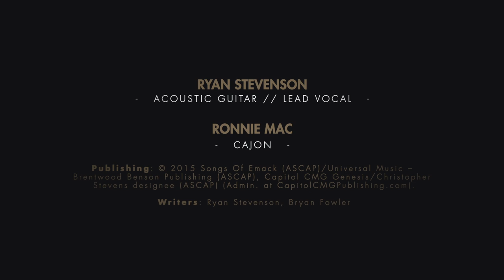Ryan Stevenson "Eye of the Storm" LIVE at K-LOVE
When the solid ground is falling out
From underneath my feet
Between the black skies and my red eyes
I can barely see
When I realize I've been let down by my friends and my family
I can hear the rain reminding me

In the eye of the storm, You remain in control
In the middle of the war, You guard my soul
You alone are the anchor, when my sails are torn
Your love surrounds, me in the eye of the storm

When my hopes and dreams are far from me
And I'm running out of faith
I see the future I pictured slowly fade away
And when the tears of pain and heartache are pouring down my face
I find my peace in Jesus' name

When they let me go and I just don't know
How I'm gonna make ends meet
I did my best
Now I'm scared to death
That we might lose everything

And when a sickness takes my child away
And there's nothing I can do
My only hope is to trust You
I trust You LORD

Writer(s): Ryan Stevenson, Bryan Fowler